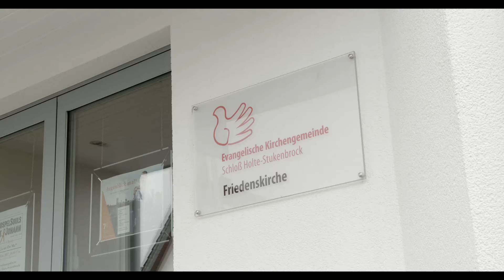STROTHMANN Machines & Handling GmbH - RundSchienen®-Systeme im Einsatz: Friedenskirche